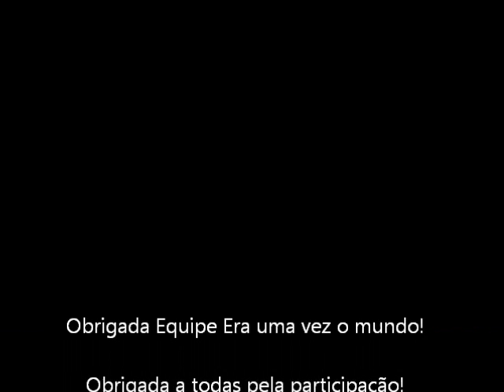Resultado do concurso cultural : Boneca Preta é Identidade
Obrigada pela participação!